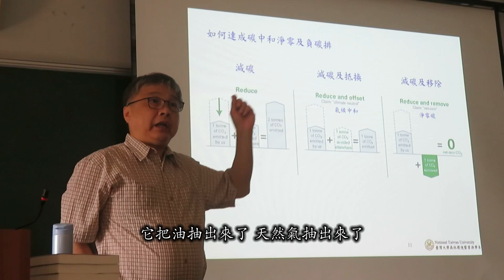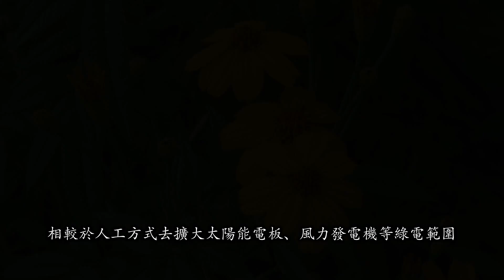我們的森林碳匯效益